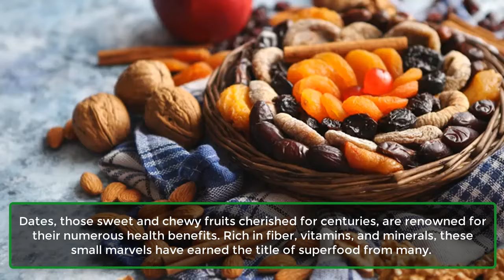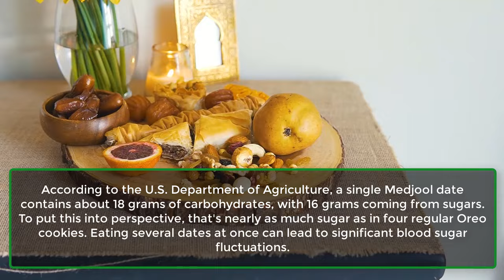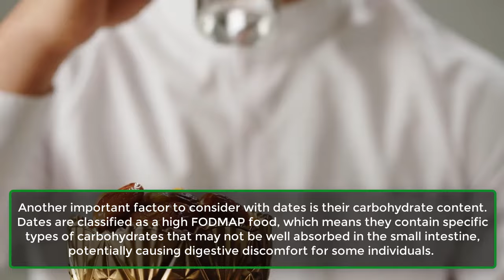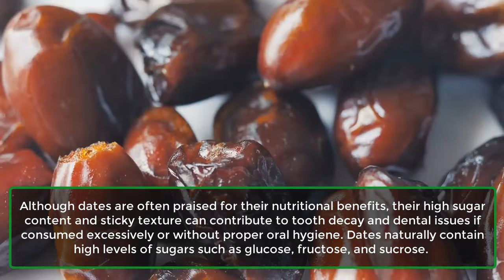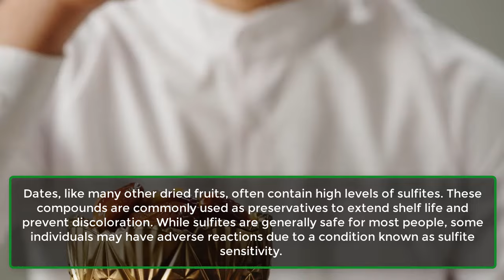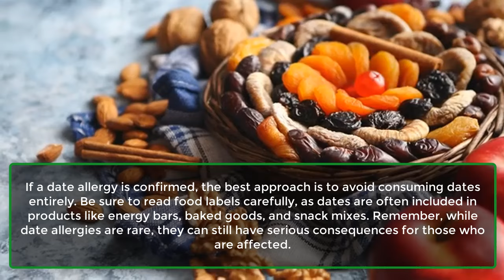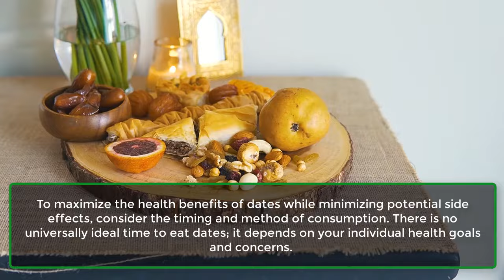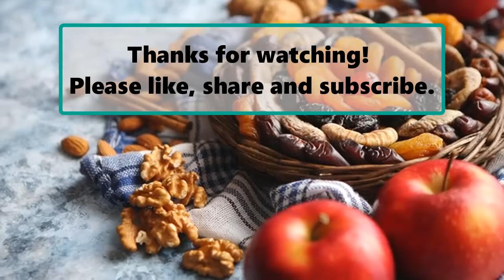AVOID Dates If You Have THESE Health Problems | Dates Side Effects | How to cook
Dates, those sweet and chewy fruits cherished for centuries, are renowned for their numerous health benefits. Rich in fiber, vitamins, and minerals, these small marvels have earned the title of superfood from many.
Whether enjoyed raw or incorporated into energy bars and smoothies, dates have become a staple in many households. However, despite their impressive nutritional profile, dates may not be suitable for everyone.
While they can be a healthy addition to most diets, certain health conditions or medications may warrant caution before indulging in these sweet treats. In this video, we will explore the common side effects of dates and why you might need to avoid them if you have specific health issues or are on certain medications.
Some side effects may also arise not from existing conditions or medications, but from how individuals consume dates. By the end of this video, you will have a clear understanding of when to enjoy dates, how to use them wisely to maximize their benefits, and when to choose alternative snacks.
We will also review scientific insights on the best times and methods for consuming dates to minimize potential side effects. First, let’s discuss the conditions where you should avoid dates.

Number 1. Diabetes And Blood Sugar Issues.
Number 2. Digestive Issues.
Number 3. Tooth Decay And Dental Issues.
Number 4. Sulfite Sensitivity.
Number 5. People With Date Or Pollen Allergies.
Number 6. People On Certain Medications.